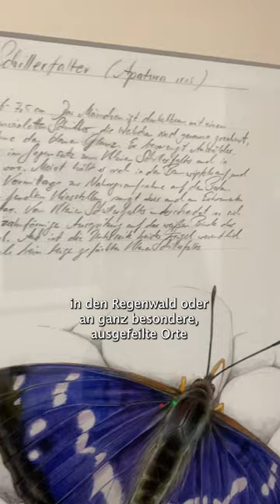Für Liebhaber der Natur: Abenteuer für Zuhause mit Johann Brandstetter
Hol dir den Frühling nach Hause!
Entdecke die Natur neu mit den Zeichnungen von Johann Brandstetter und erlebe Abenteuer mit den Drucken von Quint Buchholz.

Erhältlich bei mir in der Galerie und im Shop!